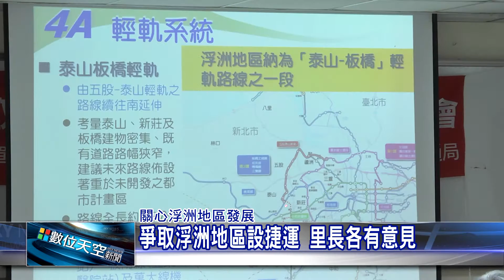1050908【數位天空新聞】爭取浮洲地區設捷運 里長各有意見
爭取浮洲地區設捷運 里長各有意見